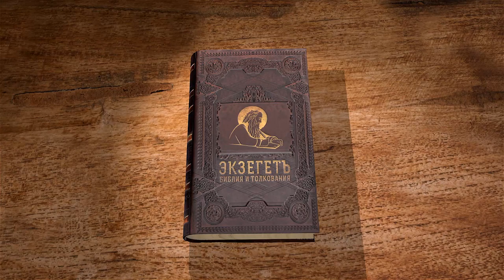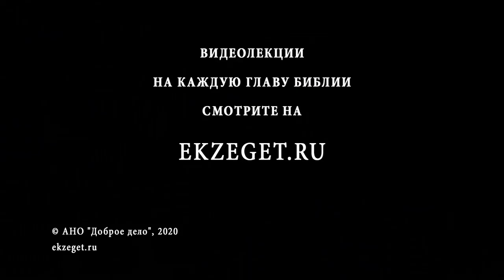Книга пророка Исайи. Глава 20. Андрей Десницкий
В сегодняшней главе рассмотрим различные пророческие "приемы", когда Господь велит Своему избраннику сделать что-то, что может быть не понятно окружающим. Но в этих странных на первый взгляд действиях может скрываться глубокий смысл. Пробуем разобраться в этом вместе с Андреем Десницким на Экзегет.ру